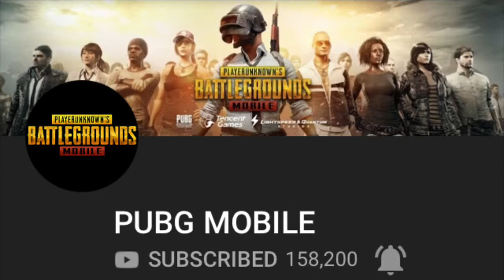FIRST PERSON MODE in PUBG Mobile! Update 0.6.0!